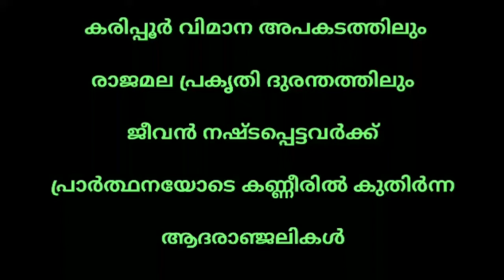Easy and Tasty Recipe | Malayalam Cooking Video | Maryams World